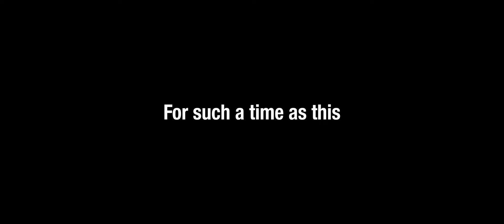Our Story (9 Years of ZOE)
These last years of ZOE CHURCH has been full of God's favor, grace, and provision!

Let us know your favorite ZOE Church stories in the comments!